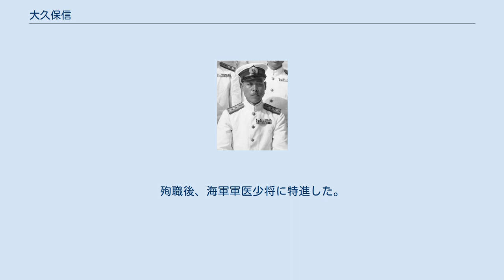大久保信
大久保 信（おおくぼ しん、1895年（明治28年）4月25日 - 1944年（昭和19年）4月1日）は、日本の海軍軍人、医師。
最終階級は海軍軍医少将。
海軍乙事件により遭難、殉職。
 1895年（明治28年）、神奈川県に生まれる。
1917年（大正6年）に千葉医学専門学校に在学中のまま海軍軍医学生になる。
翌1918年（大正7年）5月、卒業。
海軍少軍医となり海軍軍医学校で乙種学生として学び、霧島乗組になる。
その後、駒橋、迅鯨、磐手、高雄の軍医長などを歴任する。
 1942年（昭和17年）に海軍省医務局第一課長に就任、同年12月に南東方面艦隊軍医長に就任した。
 翌1943年（昭和18年）4月連合艦隊司令長官山本五十六らが乗った一式陸攻が敵戦闘機P-38に撃墜される事件があり（海軍甲事件）、大久保は山本らの検死に立ち会った。
 5月に同事件で戦死した高田六郎の後任の連合艦隊軍医長に就任した。
翌年3月パラオ大空襲により連合艦隊司令部をパラオからフィリピンのダバオへ二式大艇に乗って移動中に暴風雨に巻き込まれ、搭乗機は遭難した（海軍乙事件）。
後日遭難による殉職と認定された。
殉職後、海軍軍医少将に特進した。